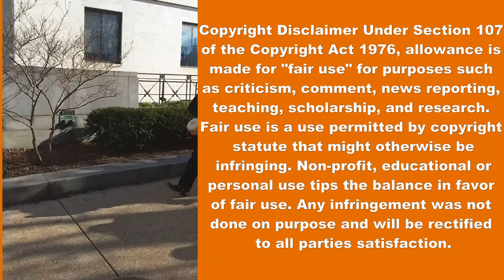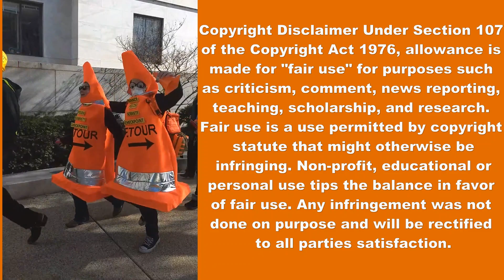Public Advocate's Parody Nancy Pelosi Sobriety Checkpoint "MADAMSPEAKERVILLE"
"We are at a moment of truth and a crossroads," Paul concludes. "Will we allow these people to use fear and propaganda to do further harm to our society, economy, and children? Or will we stand together and say, absolutely not. Not this time. I choose freedom."

Public Advocate staged a mock sobriety checkpoint and sang songs about House Speaker Nancy Pelosi and House Impeachment manager Adam Schiff's Whistleblowers. They were at the Supreme Court, Senate Buildings, and around the U.S. Capitol in Washington D.C.

We are responding to the absurd daily fabrications and the vapid lies of the House Impeachment managers during the Trump impeachment trials with some parody's that provide a conservative perspective.

Nancy Pelosi
Sobriety Checkpoint
Lyrics by Bob Duplantier, writer, author and comedian

MadamSpeakerVille (Tune: Margaritaville)
Numb from a rum cake, watching the House take
One of those votes that call for roll call
Starting to toddle, I downed a whole bottle
Grab the lecturn and try not to fall

Wasting away again in MadamSpeakerVille
Searchin' for my last scotch single malt
Some people claim I'm the woman to blame
But I know it's Donald Trump's fault

Watch me unravel, wavin' my gavel
With nothing to show but these souvenir pens
I'm limp as linguini from vodka martinis
What I say doesn't make any sense
But I know it's Ronald Dump's fault

I have a confession: I start every session
High as a kite, cruising on cruise control
But I'll get through this bender and enact my agenda
Protecting the Deep State's my one single goal

But I know it's Donald Duck's fault.